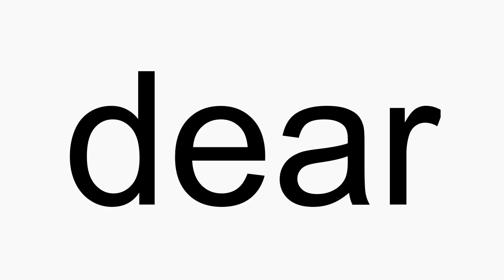How to pronounce dear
dear American English pronunciation. How to pronounce dear correctly. How to say dear in proper American English.